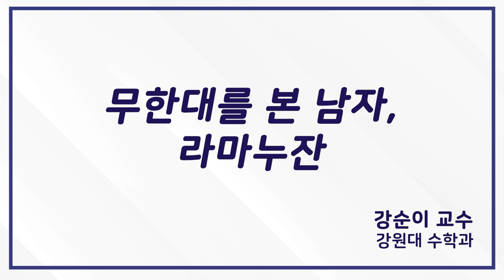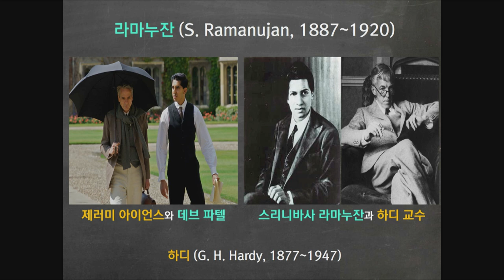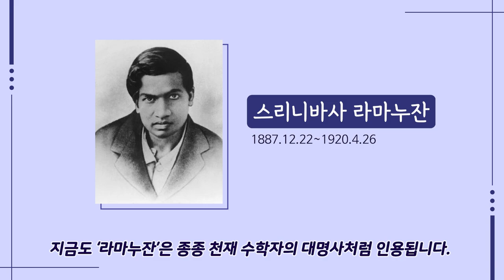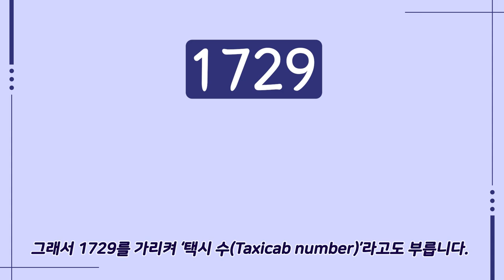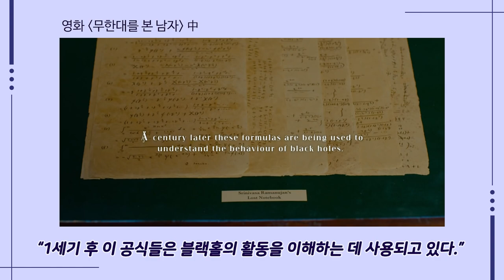[카오스 짧강] 무한대를 본 남자, 라마누잔 _ by 강순이 ｜2018 봄 카오스 강연 '모든 것의 수數다' 1강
◆ 강순이 _ 강원대 수학과 교수
◇ 강연 : 무한대를 본 남자, 라마누잔